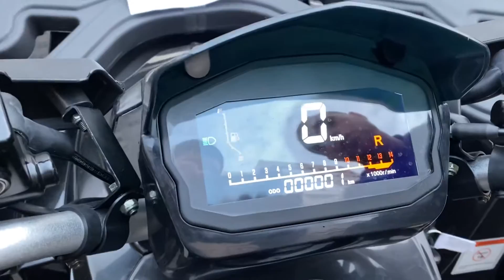Обзор на Avantis Hunter 200 BIG Basic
Лайтовый обзор нового, необычного представителя Avantis🤟🏼 Также вы узнаете, какие комплектации данного квадроцикла предлагает Авантис, чем они отличаются, ценовую политику и многое другое!